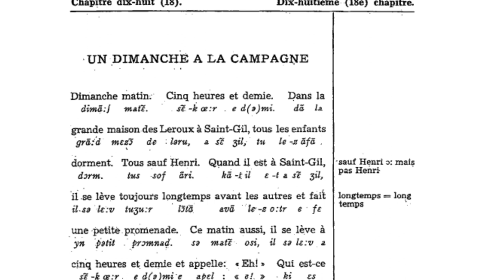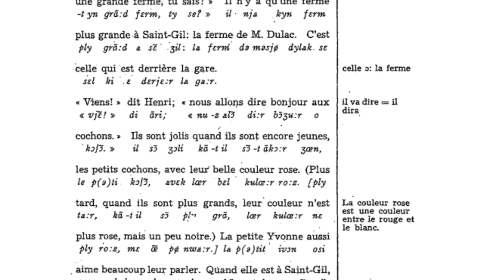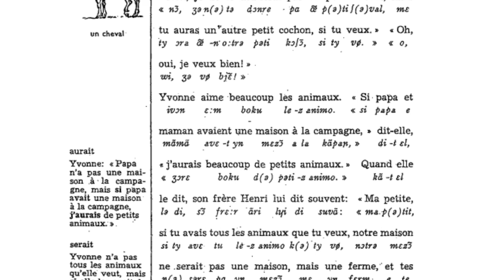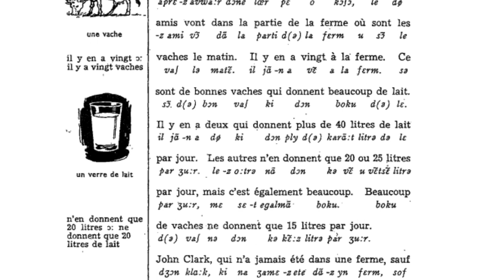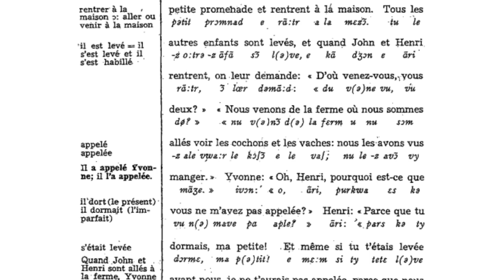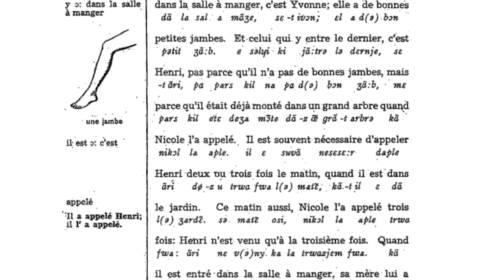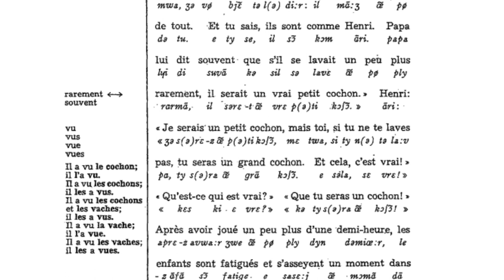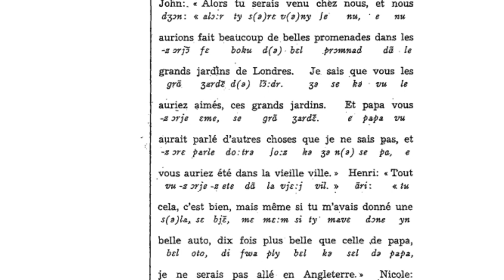(18/50) French by the Nature Method (Le Français Par La Méthode Nature) | Un Dimanche A La Campagne